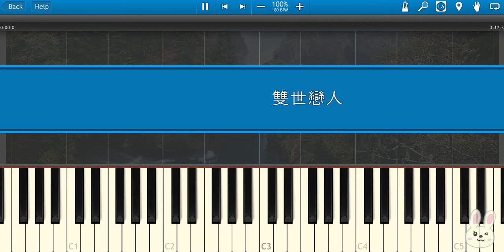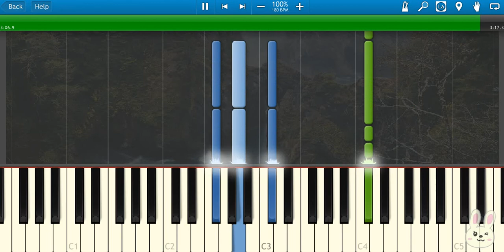🎹贺敬轩 - 双世恋人 网路剧《双世宠妃2》(Piano Tutorial Synthesia)❤️♫